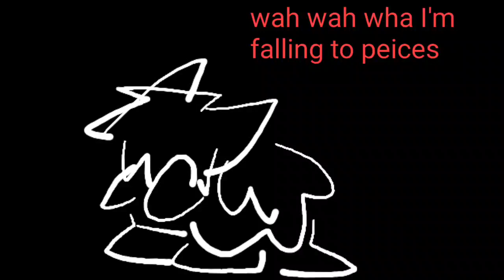i've officially lost it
i'm falling to pieces x cookie run ovenbreak bonus time theme

also RAAAAHH sfx

breakeven by the script